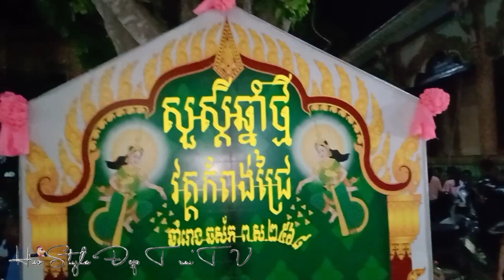Đêm văn nghệ tại chùa Hang trong ngày lễ Chol Chnam Thmay 2024 thật là đông vui